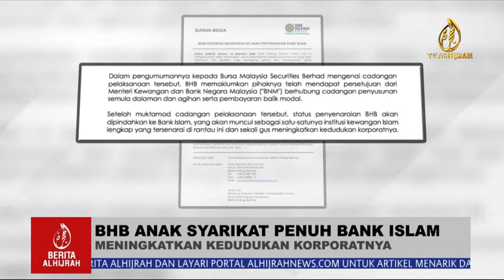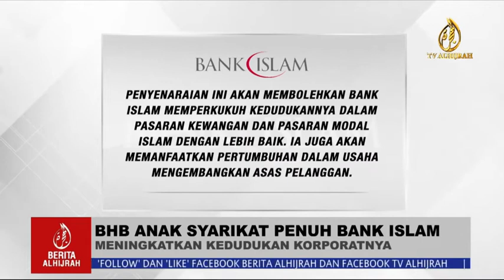BHB ANAK SYARIKAT PENUH BANK ISLAM, MENINGKATKAN KEDUDUKAN KORPORATNYA